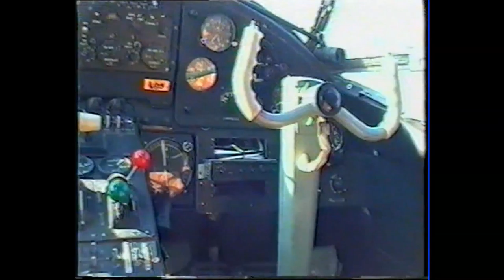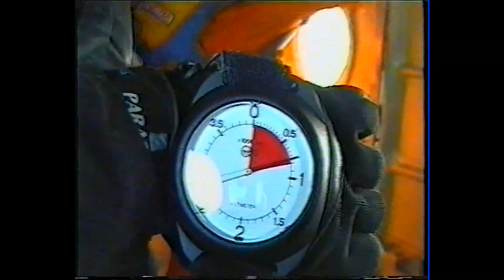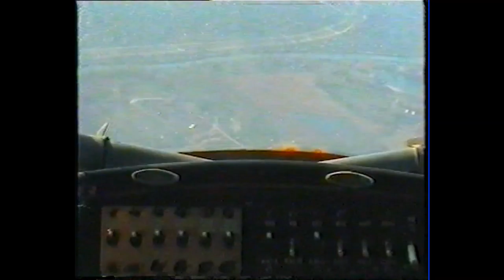Riga aerodrom spilve 2004